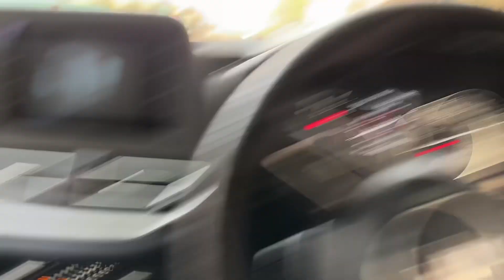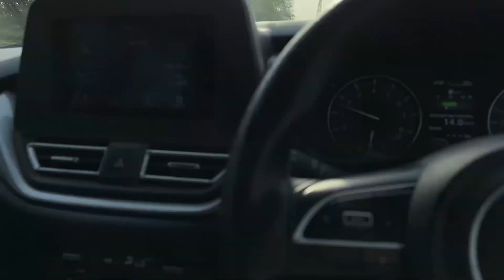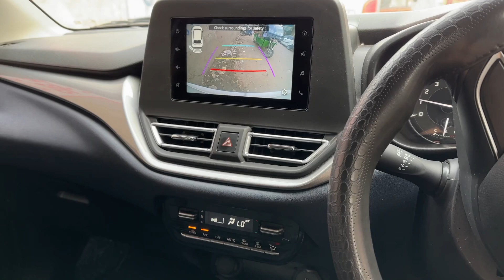Kisi Ka Bhai Kisi Ki Jaan || Salman Khan || Full Day Routine || Vlog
Video is about:
Aj kuch naya try kiya hai, aj ka full routine blog bnaya h jisme me pehle workout karke ghar ata hu uske bad salon then wapas ghar uske bad apna kam par n then last m movie dekhte h Kisi ka bhai Kisi ki jaan.